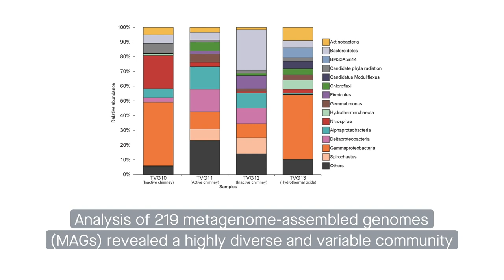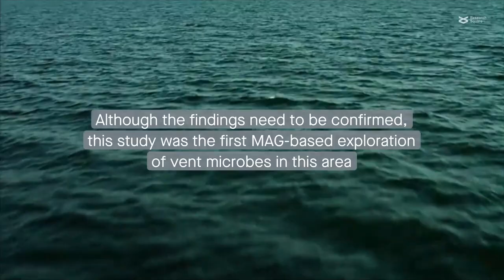Microbes and metabolism on the Mid-Atlantic Ridge: The Deyin-1 hydrothermal field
Pan, et al. “Genome-resolved Evidence for Functionally Redundant Communities and Novel Nitrogen Fixers in the Deyin-1 hydrothermal field, Mid-Atlantic Ridge.” Microbiome (2021)